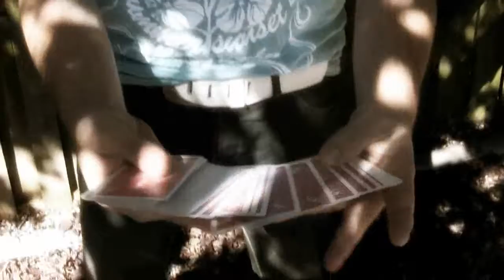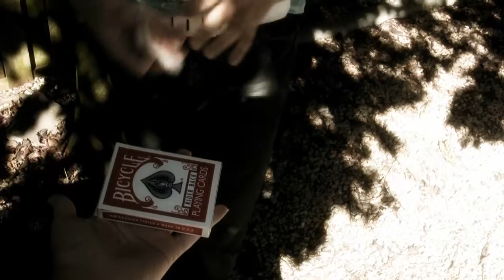Flightcase (DVD and Gimmick) by Peter Eggink